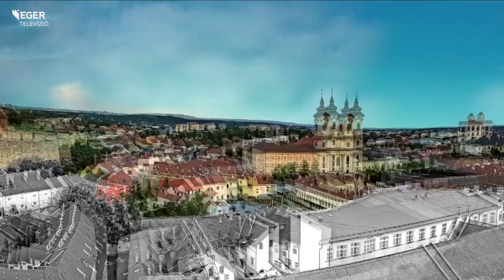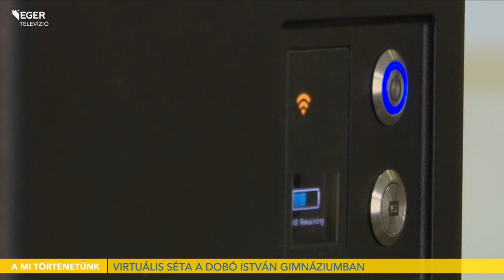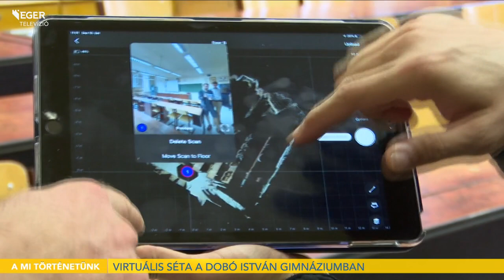Virtuális séta a Dobó István Gimnáziumban - 2022.11.28.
A folytatásban virtuális épületbejárásról, a tervekről és a tapasztalatokról, illetve az Egri Dobó István Gimnázium következő hónapokra tervezett programjairól beszélgetünk. Ebben az intézmény vezetője, Berkes Krisztián siet segítségünkre.